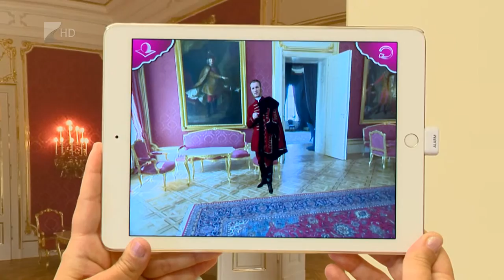A park is megújul - Kölcsey Tv